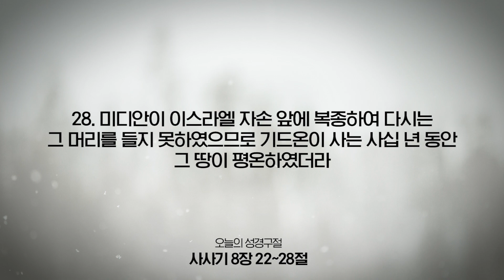[온라인새벽기도회] 2022년 10월 05일(사사기 8장 22~28절)